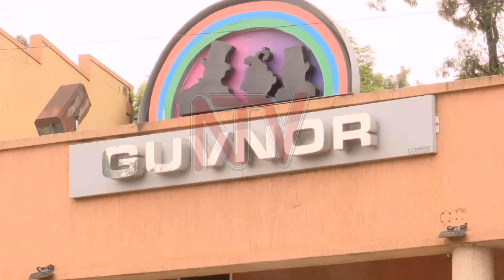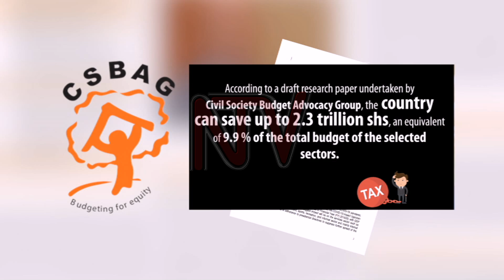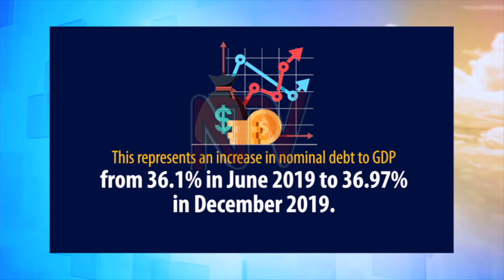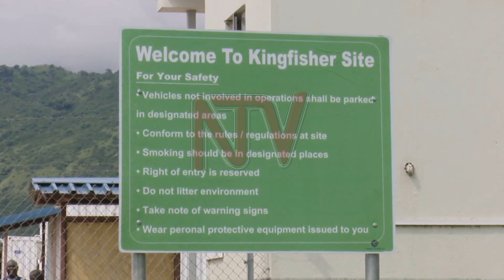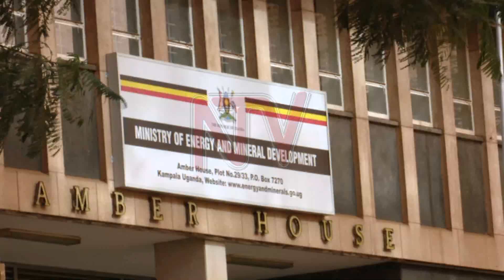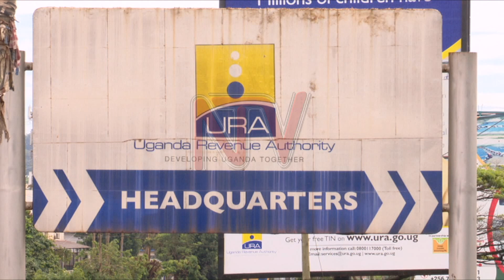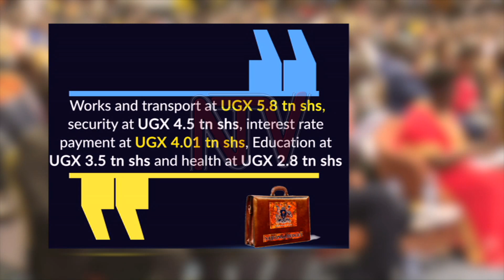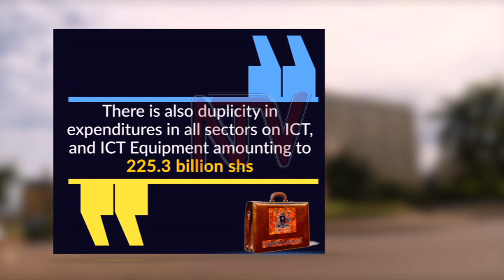COVID-19 BUDGET: Are austerity measures the silver-bullet?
Uganda will need to take tough measures if its to re-align its spending to mitigate the drastic effects of COVID-19 likely to send the economy into a recession.

According to a draft proposal by the Civil Society Advocacy Budget Group (CSBAG), the country must adopt austerity measures and prioritise sectors such as health and agriculture to lift the economy from a tailspin